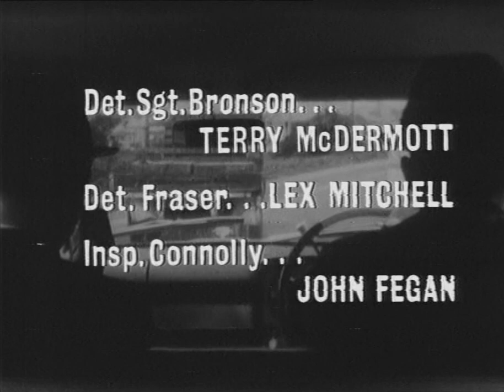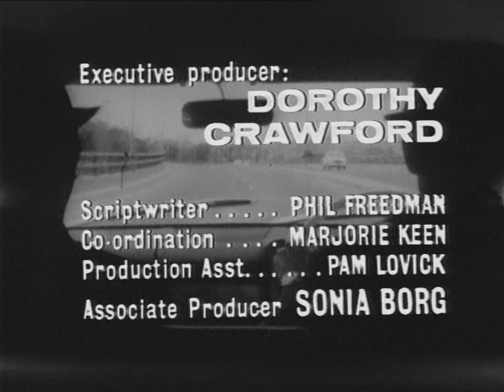21 S 2 Ep 12 Homicide The Violators A young girl is gang Raped and her father and herself try t